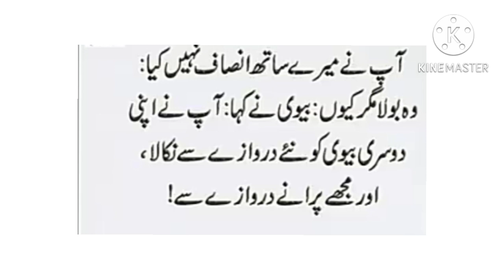ایک شخص نے دو نکاح اکٹھے کیے تو پھر کیا ہوا؟